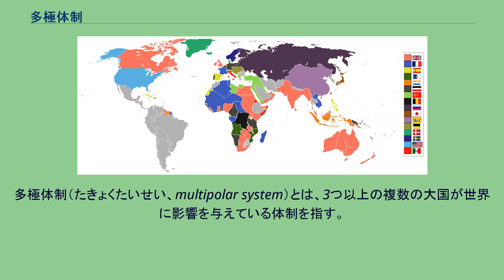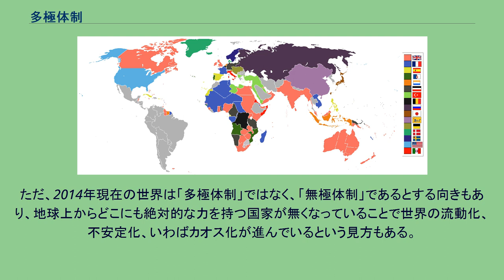多極体制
多極体制（たきょくたいせい、multipolar system）とは、3つ以上の複数の大国が世界に影響を与えている体制を指す。
1898年当時の帝国主義列強勢力図 多極体制の起源は19世紀末期から20世紀初期の帝国主義・植民地主義時代に求めることができる。
当時は数多く列強がしのぎを削り、それぞれの国で複雑な対立・同盟関係を形成していた。
しかし、第一次世界大戦で帝国主義国家・植民地主義国家の衰退が始まり、第二次世界大戦で帝国主義・植民地主義時代は終結した。
1945年に第二次世界大戦が終わると、世界は資本主義を名目とするアメリカ合衆国と、社会主義を名目とするソビエト連邦の2国が霸権を握る両極体制へと移行した。
両極体制において、小国は2つの超大国のいずれかから援助を受ける外交を展開していた。
しかし、1991年末日にソビエト連邦は崩壊。
これ以後、1992年から2008年まで、唯一の超大国であるアメリカ合衆国による一極体制が続くことになる。
世界各国の軍事的な勢力図。
青色は北大西洋条約機構加盟国 水色は上海協力機構及び集団安全保障条約加盟国 緑色はアフリカ連合加盟国 赤色は南米防衛評議会 ソビエト連邦が崩壊し、1992年元日からはアメリカ合衆国の一極体制（パクス・アメリカーナ）の時代が始まった。
しかし、2001年9月11日のイスラム過激派によるアメリカ同時多発テロ事件を引き金としてアメリカ一極体制に陰りが見え始め、2000年代後半に入って、ロシア連邦や中華人民共和国など、アメリカによる一極体制を否定する大国が現れた。
ロシアは「冷戦の敗戦国」であったが、豊富な天然資源で景気が好転し、特にアメリカ同時多発テロ以後は冷戦時代の復活を夢見て21世紀の世界における新たな極になろうとしており、「アメリカ合衆国による一極支配は受け入れられない」「世界は多極的であるべきだ」とアメリカを批判している。
当のアメリカ合衆国自身も、一極体制が原因で2007年から2008年にかけての世界同時不況を惹き起こしており、ロシアや中国を初めとする反米国から大きな批判を浴びている。
そして、世界同時不況を象徴する2008年9月15日のリーマン・クライシス、列びに同年11月14日の第1回G20首脳会議によって、アメリカ一極体制の時代は終わることとなった。
2008年以後の多極体制を象徴するG20を嚆矢にして、アメリカ合衆国と共にEU・中国・インド・ラテンアメリカ諸国・ロシア・中東諸国などが世界経済を牽引してゆかなければならない状況になっている。
つまり、アメリカの力が年を追うごとに弱まりつつあるのである。
アメリカ合衆国は「世界の警察」として、強大な発言力と軍事力を誇っていた。
しかし、中国やロシアの国力増大や、ラテンアメリカの脱アメリカ合衆国志向は、アメリカの一極体制を脅かしつつある。
2014年3月にロシアが軍事力をバックにクリミア自治共和国の編入を強行したことについて、専門家などからはアメリカ合衆国の力が弱まり、世界の多極化が進んでいることが指摘されている。
アメリカの弱小化、ロシアの強大化、列びにアメリカがロシアの行動に対して強い対応を採らない現状は、反米国に隙を与え、特にロシアと同じく領土拡張を目指す中華人民共和国が尖閣諸島などを奪取する絶好のチャンスになるという向きもある。
ただ、2014年現在の世界は「多極体制」ではなく、「無極体制」であるとする向きもあり、地球上からどこにも絶対的な力を持つ国家が無くなっていることで世界の流動化、不安定化、いわばカオス化が進んでいるという見方もある。